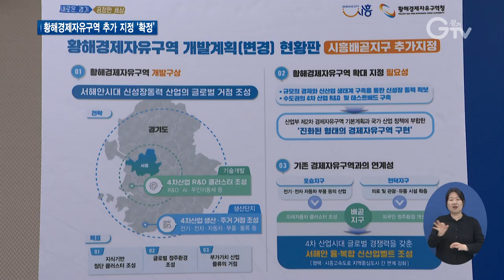시흥 배곧지구 ‘경제자유구역’으로 지정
[앵커멘트] 시흥 배곧지구가 황해경제자유구역으로 추가 지정됐습니다. 서해안 시대를 이끌 융복합산업단지의 핵심 거점이 될 것으로 기대를 모으고 있는데요. 7조 원의 경제효과와 더불어 1만6천 개의 일자리가 만들어질 것으로 전망됩니다. 최창순 기자입니다.

[리포트]
1. [자막] 제116차 산업부 경제자유구역위원회/산업통상자원부(6월3일)
산업통상자원부가 경제자유구역위원회 심의를 열어 시흥 배곧지구를 경제자유구역으로 최종 확정 지었습니다.

2. [자막] 성윤모 / 산업통상자원부 장관
“지정 평가 과정에서도 산업의 혁신 생태계 조성 등을 중점 평가해서 글로벌 신산업 거점으로 성장이 가능한 지역을 우선적으로 고려하였습니다.”

3. [자막] 시흥 배곧지구 추가 지정 심의 확정
시흥 배곧지구는 황해경제자유구역에 추가 지정됨에 따라 세제 감면과 규제 완화 등의 혜택을 받게 됩니다.

시흥시 배곧동 일원인 배곧지구의 규모는 0.88㎢, 축구장 123개를 합친 넓이입니다.

4. [자막] 육·해·공 무인 자율주행 이동체 연구개발/글로벌 교육·의료 복합클러스터 조성
이곳에 1조6천억 원의 사업비를 투자해 오는 2027년까지 3단계에 거친 육·해·공 무인이동체 연구단지와 글로벌 교육·의료 복합클러스터를 조성합니다.

1단계로는 무인이동체 핵심 연구시설을, 2단계는 정주환경 지원시설과 의료·바이오 클러스터, 마지막 단계에는 의료·바이오 연구 클러스터와 랜드마크 타워 등을 추진합니다.

대학과 국가산단, 기업들의 협업이 가능한 최적지로 무인이동체 제품 개발 전 과정을 한 곳에서 구현할 수 있고, 종합병원 설치를 통한 보건의료 인프라도 한층 강화될 것으로 기대됩니다.

5. [자막] 양진철 / 황해경제자유구역청장
“시흥 배곧지구 경제자유구역 지정을 통한 확장으로 황해경제자유구역이 서해안시대 신성장동력산업의 글로벌 거점으로 도약할 수 있는 계기가 마련될 것으로 예상합니다.”

배곧지구가 경제자유구역으로 활성화되면 생산유발과 부가가치유발 등 경제효과는 7조 원에 달하고 1만6천 개의 일자리가 생겨날 것으로 전망됩니다.

영상취재 : 류민호 김현우, 영상편집 : 김정환